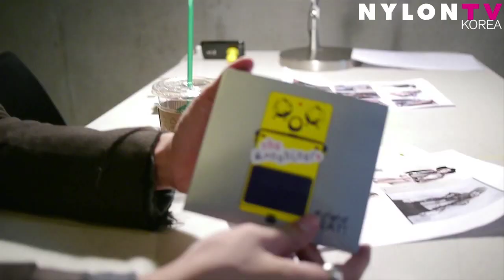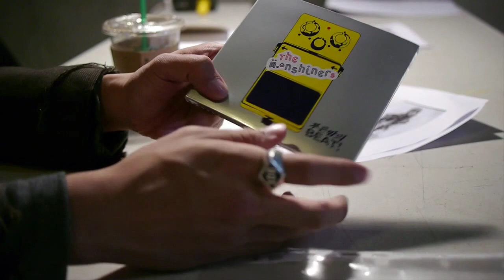[NYLON TV KOREA] 더 문샤이너스 The Moonshiners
우리는 아직 미치지 않았다
새 음반 '푸른밤의 BEAT!'로 돌아온 문샤이너스의 인터뷰와 화보촬영 비하인드를 지금 나일론 TV로 확인하세요. 그들의 멋진 화보와 인터뷰는 나일론 10월호에!

featured music 문샤이너스 - 푸른밤의 BEAT!

EDITOR CHO YUN MI
NYLON TV PD KANG JI HYE